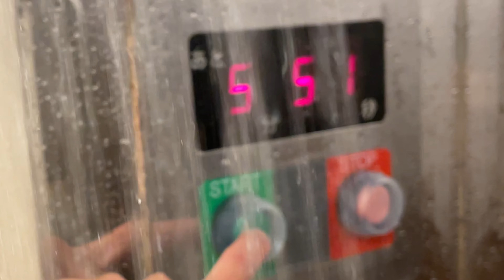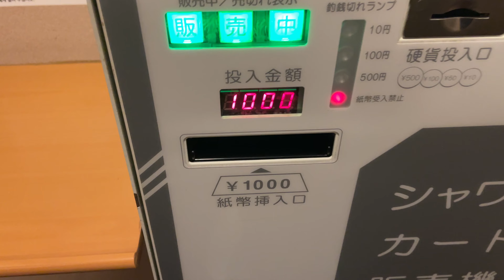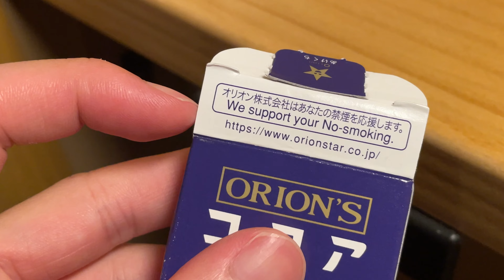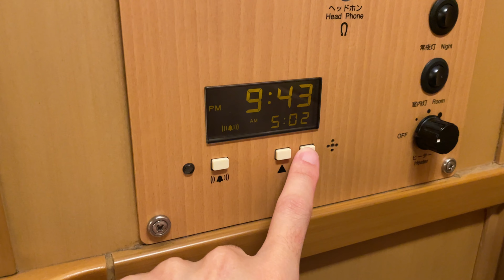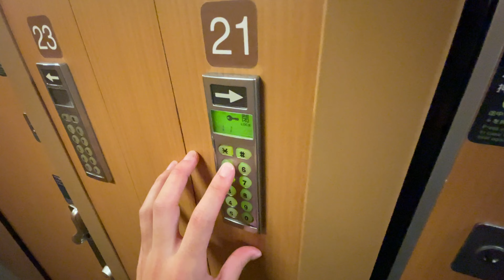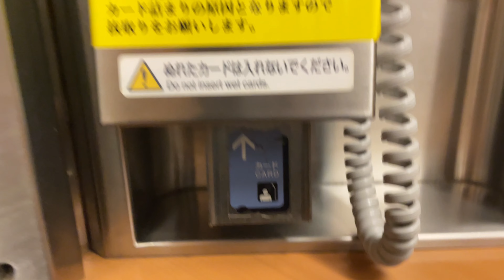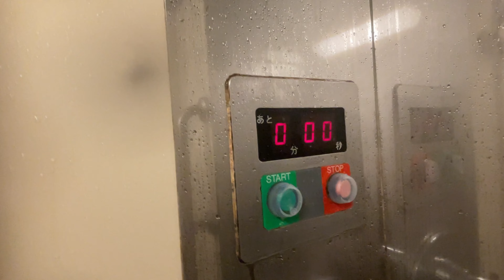Cheap Private Room on Japan's Overnight Sleeper Train | Sunrise Express Single Takamatsu - Tokyo POV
The Sunrise Express Izumo / Seto is the only night sleeper train in Japan daily. (唯一毎日運行する寝台列車)
I reserved a private room "Single" on the sleeper train from Takamatsu Station to Tokyo Station this time. (高松駅から東京駅までの個室席 "シングル")

Train Name: Sunrise Seto
Seat Type: Sunrise Express Single
Cost: 22,540JPY (153USD)
Boarding Section: Takamatsu → Tokyo
Distance Traveled: 804.7km

※Amounts and exchange rates in the video may vary depending on the time of year, conditions, etc.
※All information presented in my videos is based on my own vague recollection and may not necessarily be accurate.

0:00 Introduction
0:27 Today’s Route
0:41 Heading to Train
1:02 Sunrise Express Seto
1:13 Boarding and Heading for Mission
1:48 Today’s our room (Single seat)
2:06 Room tour
3:03 Smoking a cigarette?
4:43 Train tour
4:52 Nobinobi Seats (No private rooms)
5:01 Solo Seat (Cheapest private room)
5:07 Single Twin Seats (Available for two people)
5:12 Eating and drinking space
5:19 Washbasin
5:29 Toilet
5:42 Drink and Snack
6:08 Okayama Station
6:19 Docking event (Connecting another train)
6:57 Preparing to take a shower
7:32 Taking a shower
8:29 Vending machine
8:44 Brushing teeth
9:05 Making bed
9:27 Good night
9:39 Beautiful Morning
10:03 Where is the Sun?
10:13 Finally, we find it!!!
10:56 Breakfast
11:46 Time to say goodbye
12:07 Ending
12:30 Thank you for watching!